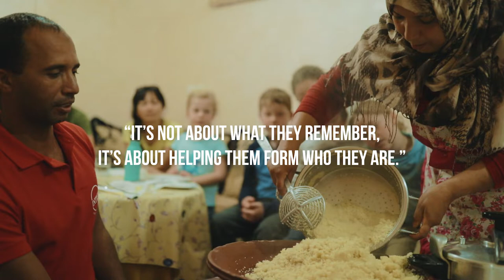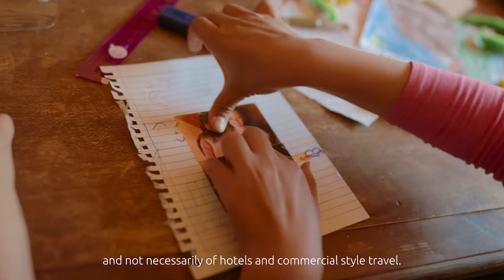Connecting Cultures - Intrepid Family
At Intrepid, we believe that family adventures are a way that you can connect your kids with new and different ideas and cultures from around the world. Everything they see and do when they are travelling is something that will help shape the person they become in the future. So we think one of the best things we can do to build better humans in the future is to help them connect with different communities and people around the world, so that they can grow up with empathy, curiosity and openness.

[Transcription]

"Do I make anything like this at home?"
"Well, you do make delicious food at home but nothing like this couscous!"
I take my kids travelling because I think it's really important for them
To see other things, and experience new cultures.
I think a lot of the problems we have in the world today are based on fear,
and the more we get to see new things,
and get to see different people and religions,
the more they'll understand that we're all the same.
I feel like travel changes your mind a lot
because you experience new views, new beauties,
in new ways that people, well, feel.
[in Berber] Tmaniya (eight), tasaa (nine), aashra (ten)
[in French] Bonjour! Bonjour!
Merci pour nous… welcome nous… ah no, I can’t do it!
I think our homestay was such an amazing experience for them,
Charlie came out of it having made a brand-new friend,
Having stayed at her house and had sleepovers,
and had her mom cook her food and show her how to wrap her head,
and to her, those sort of memories will be of friendship,
and not necessarily of hotels and commercial style travel.
Meeting the new people and seeing how they live,
Can change your mind of how you think of people.
The benefit of being on an Intrepid trip,
is that Tariq, our guide, has the best ways to explain things,
and provides laughter, and education, and makes them feel
comfortable with things they’ve never seen before.
This is the call to prayer.
And this is Ramadan right now, so that's the signal that everybody
Can start to eat and break the fast.
I'm so excited to have my first date!
I’m gonna miss Tariq a lot when we go home,
Because he was one of the nicest guys we’ve ever met.
I believe travel is not about what your kids remember,
But it's about helping them form who they are.
So I think, if you take your kids travelling at five,
they may not remember visiting a mosque,
but they'll be changed by being exposed to a new religion.

Be Open.
Be Intrepid.

Intrepid Travel has come a long way since its humble beginnings in 1989. A company that began with two bearded backpackers, a typewriter and a kitchen table now leads 100,000 travellers across the globe each year.

And although we’re a bit larger these days – with 1,000 local staff based around the world and over 800 different trips across every continent (not to mention multiple kitchen tables) – our mission remains the same. We still get a kick out of responsible travel, small groups and very (very) big adventures.